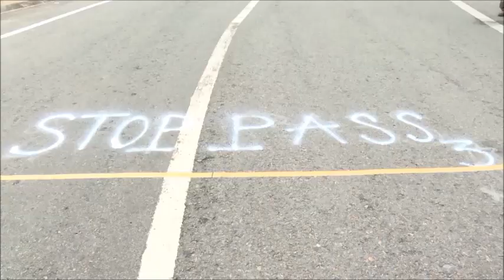Biwase Cup - 9 năm một chặng đường